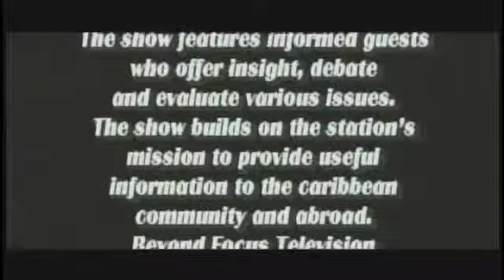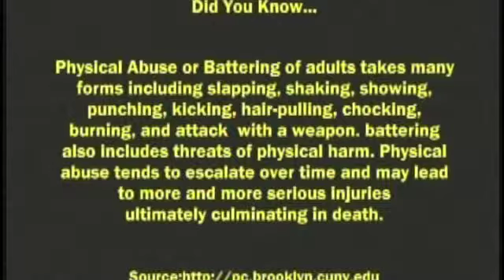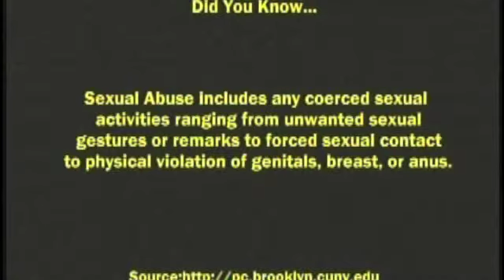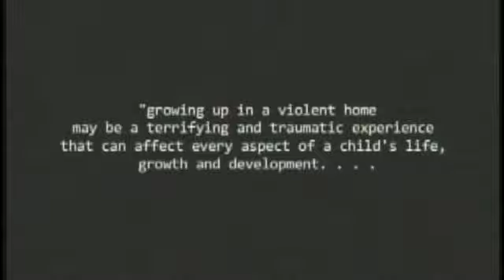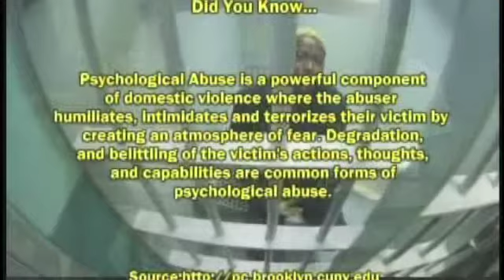Beyond Focus TV/ Dr. Gilberte Rosarion's interview (eye of a dream).m4v